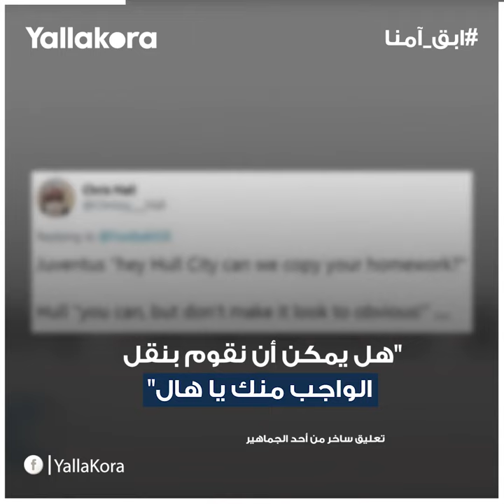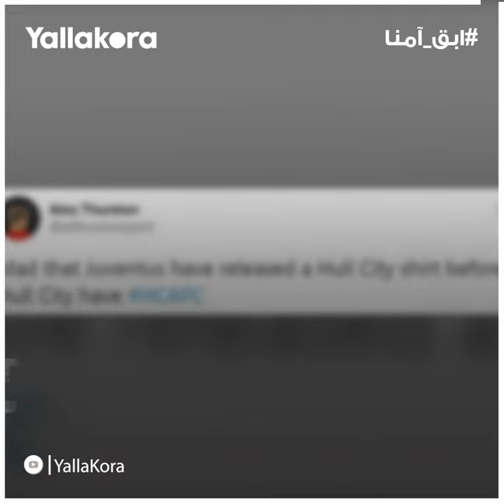ديبالا إلى هال سيتي.. قميص يوفنتوس يصنع الحدث